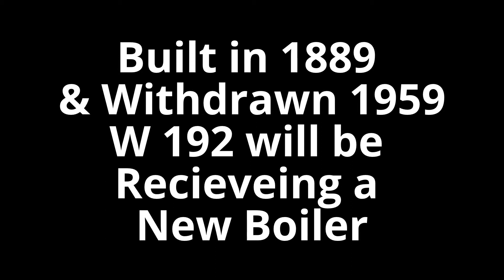W 192 Special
Uploaded 20th October 2014. A Little Contribution for W 192 as she is out of service and She will be recieving a New Boiler When she Next Enters The Workshops at Ferrymead Railway. The Audio may be Recognizable!.